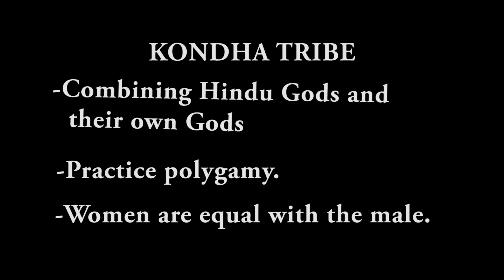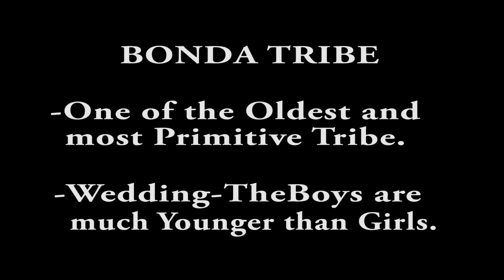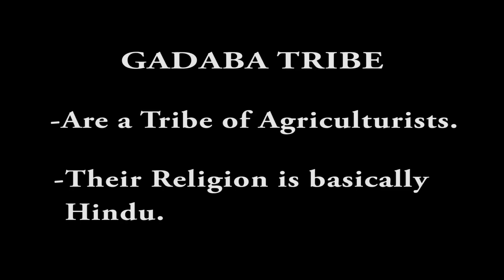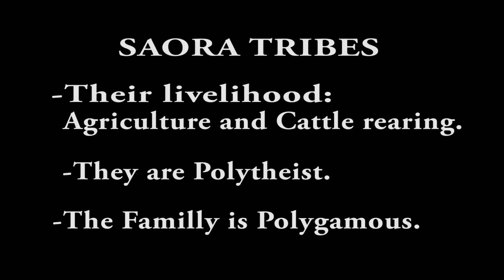Orissa-Indian Tribes,different,fascinating,and colorful.Full HD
-The people preseves a tribal culture.
-Most of them combining Hindu Gods with Local Gods.